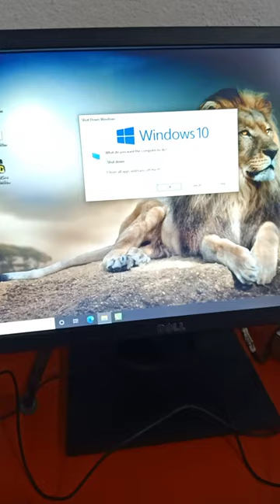computer shutdown shortcut key